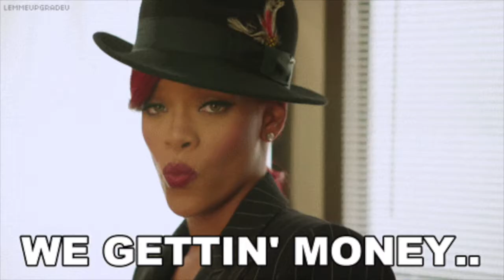Rihanna’s Savage X Fenty Reaches a $1 Billion Valuation Through LVMH in Lingerie Equity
Rihanna makes history as the first woman to have created an original brand at LVMH along with being the first woman of color at the top of an LVMH maison. Fashion, culture and private equity come together as Savage x Fenty hits another major milestone in raising $115 million in a Series B funding round giving the company a $1 billion valuation.

In celebrating February and Black Business - Rihanna Savage X Fenty